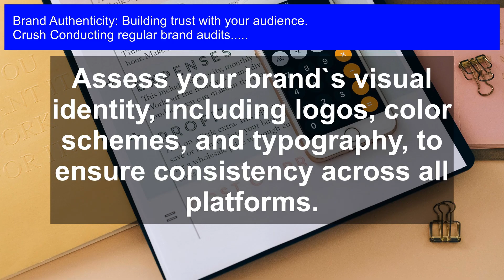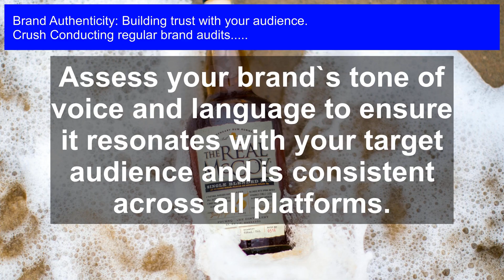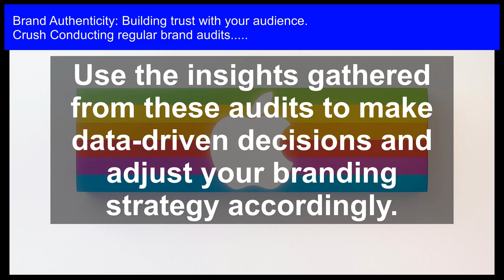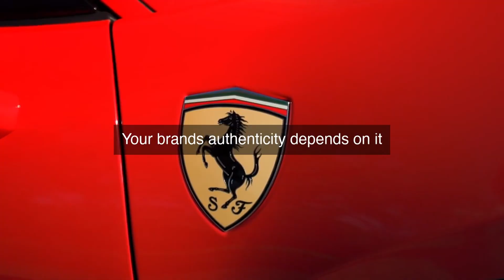Authenticity Check: Conducting Regular Brand Audits for Trust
Verify the integrity of your brand and foster unwavering customer loyalty by learning the essential tools and strategies for conducting comprehensive authenticity audits in our exclusive 'Authenticity Check' course.

Conducting regular brand audits: Is your brand genuine or just pretending to be? Conducting regular brand audits is crucial to building trust with your audience and maintaining authenticity. In this video, we'll dive into the importance of authenticity checks and provide a step-by-step guide on how to conduct a brand audit that will help you identify areas of improvement and ensure your brand is consistently delivering on its promises. From social media to customer interactions, we'll cover it all. Learn how to:

* Identify gaps in your brand's messaging and visuals
* Ensure consistency across all touchpoints
* Measure the effectiveness of your brand's storytelling
* Make data-driven decisions to improve your brand's authenticity

By the end of this video, you'll have a clear understanding of how to conduct a brand audit that will help you build trust with your audience and establish a strong brand reputation.